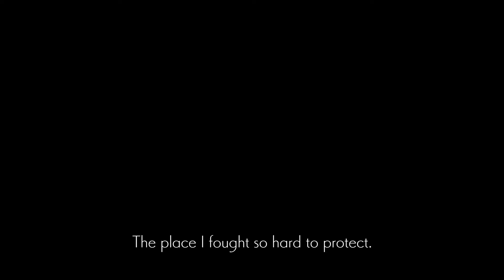7 Plays Ender Lillies - Part 2 - End of the Line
Finishing off the early access content of Ender Lillies. Now for the waiting